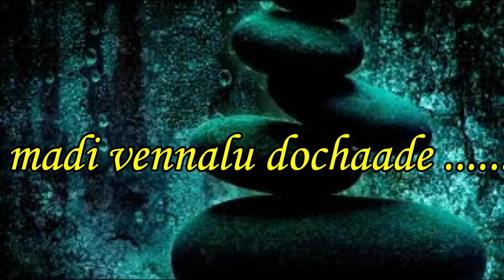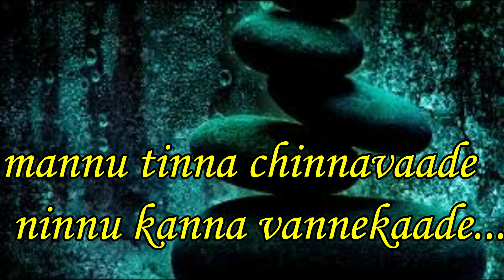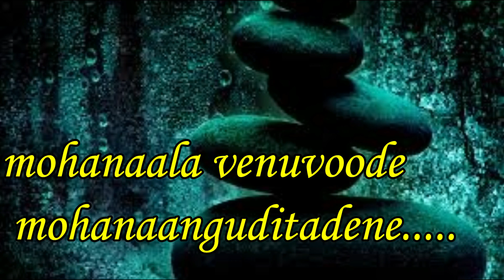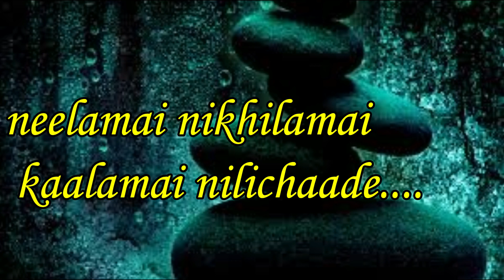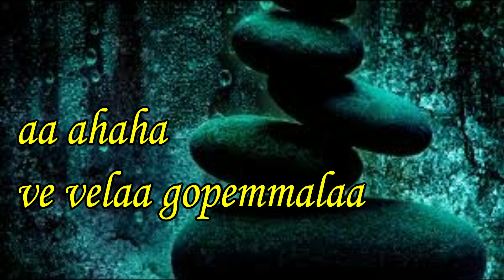Ve Ve Gopemmala Muvva Gopalude Song Lyrics